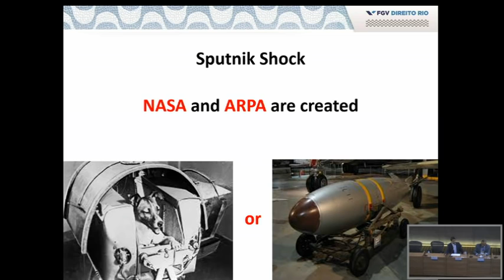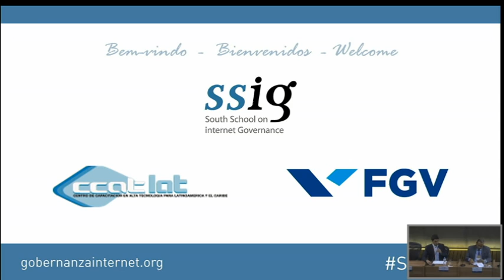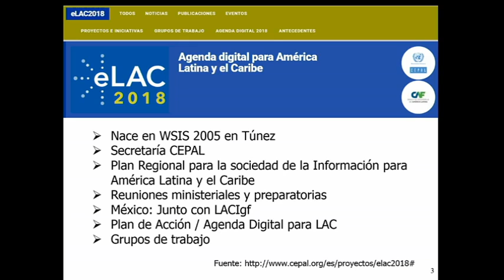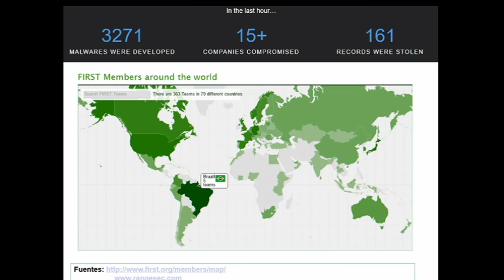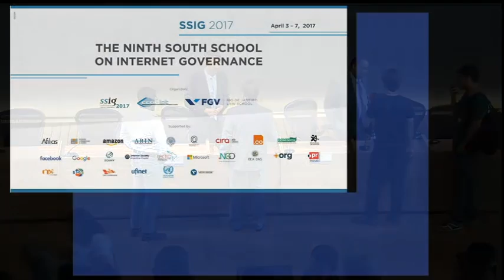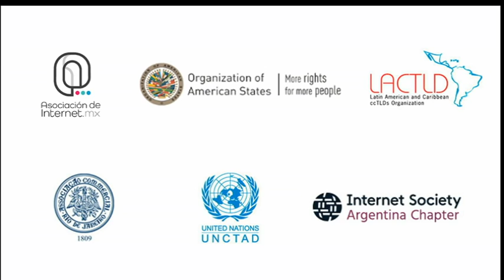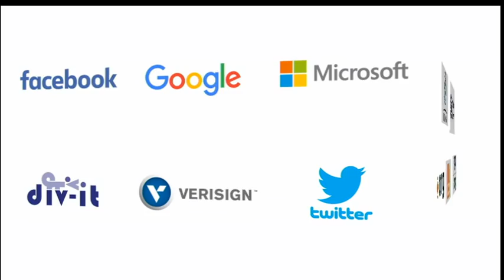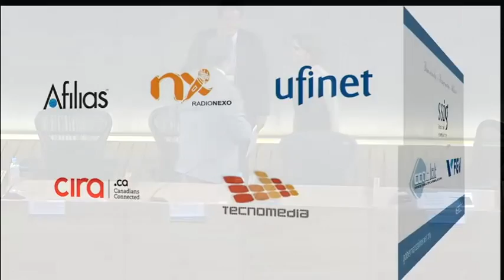SSIG - South School on Internet Governance 2017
El principal objetivo de la Escuela del Sur de Gobernanza de Internet es lograr que jóvenes estudiantes y profesionales de distintas disciplinas de Latinoamérica y el Caribe se involucren en el debate de la Gobernanza de Internet y puedan comprender su importancia en el futuro de Internet y en el desarrollo de la región. El activo involucramiento de representantes de América Latina y Caribe es relevante para que se traten temas que son de importancia para el desarrollo de la región y su inserción en un mundo globalizado.

  sesion 1 de 10